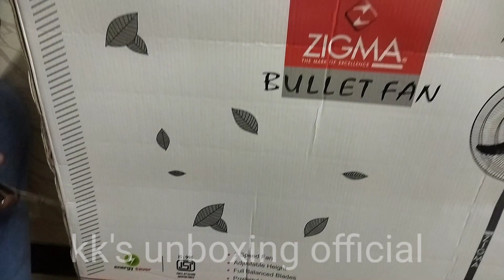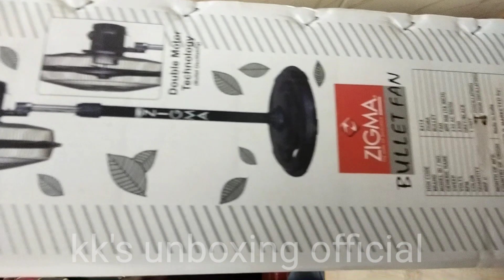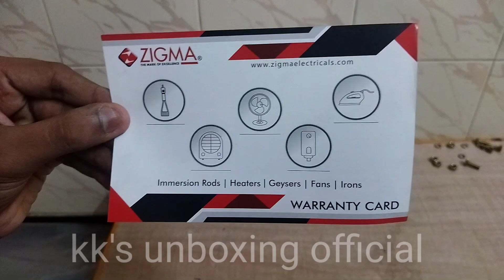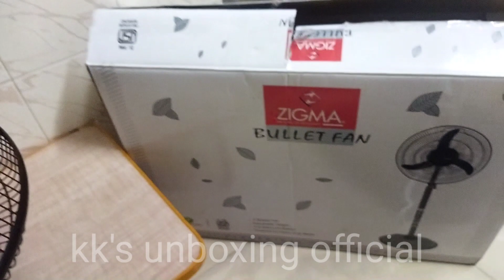Zigma Bullet Fan Unboxing & How to Assemble